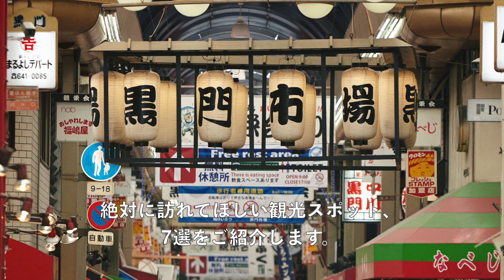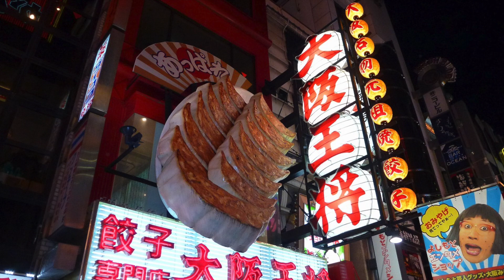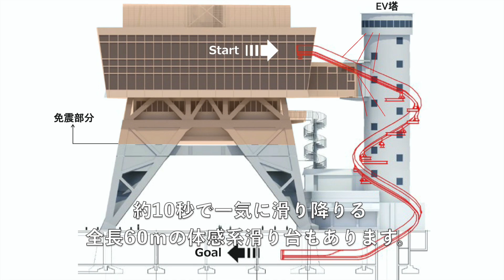大阪旅行で絶対に訪れたい面白いスポット7選【2023最新版】7 Interesting Spots You Must Visit When Sightseeing in Osaka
大阪を遊びつ尽くした大阪人が、大阪旅行で絶対に訪れたいスポット7選をご紹介します。
半径6km圏内にある、7箇所の面白いスポットをご紹介していますので、大阪旅行に参考にして頂ければ幸いです。

Here are 7 spots that Osakans who have thoroughly enjoyed themselves in Osaka will definitely want to visit on their trip to Osaka.

音声ナレーション
音読さん

0:00 先頭
0:48 道頓堀
1:59 アメリカ村
2:55 なんばグランド花月
3:34 黑門市場
4:20 新世界
5:39 大阪城